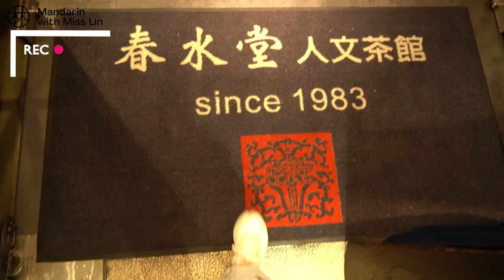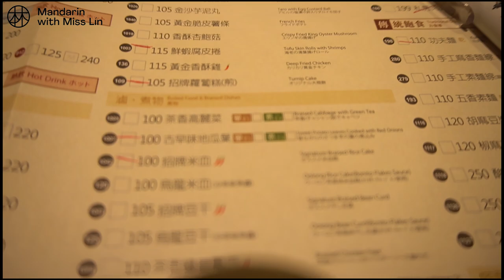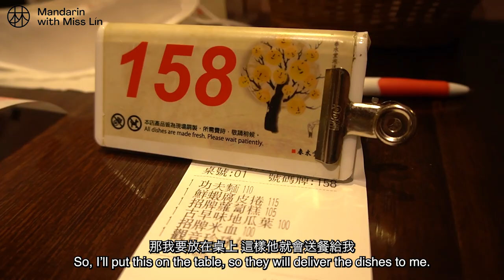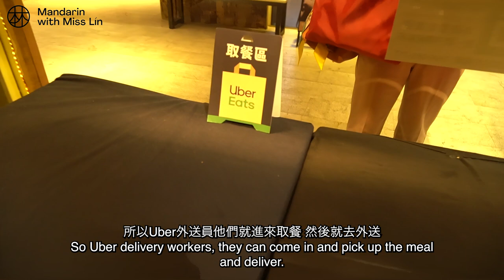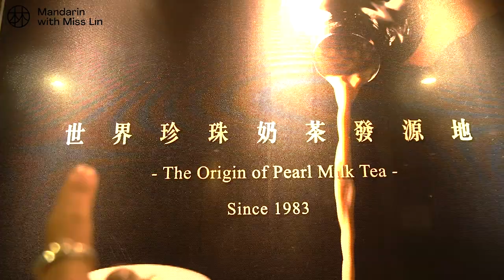Speaking ONLY in Chinese at 春水堂 Restaurant in Taipei 🇹🇼 Taiwanese Accent! BOOST Your Listening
NEW!❤ Level up Complete Program: Understand Taiwanese News & Express yourself like a Taiwanese

❤ Boost TOCFL Band A Score in 4 Steps: The ultimate Vocabulary Guide

♡About me:
I was born and raised in Taipei, Taiwan. I graduated from University de Savoie Mont Blanc, with a Master degree in Applied Foreign Language. Currently living in France. I speak Chinese, English, French, and now I'm self-learning Japanese. I love teaching and I’m also a language enthusiast!  My goal is to help students speak Taiwanese Mandarin naturally and discover Taiwanese culture at the same time.

♡Find me & more learning resources @MandarinWithMissLin  Instagram/Facebook